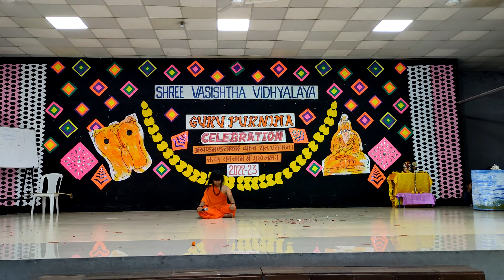gurupurnima Celebration Skit .std 9th 10th